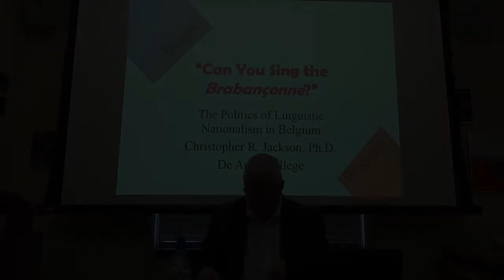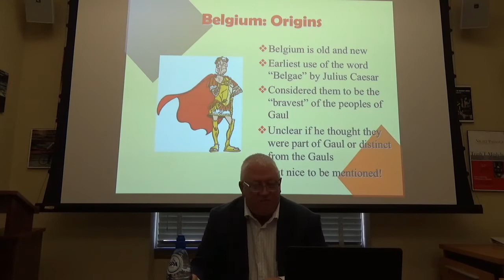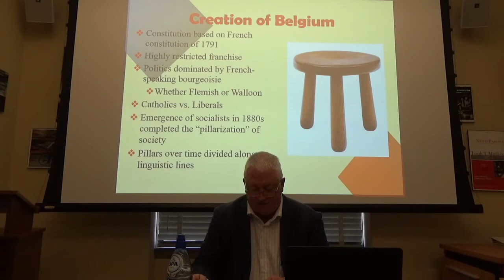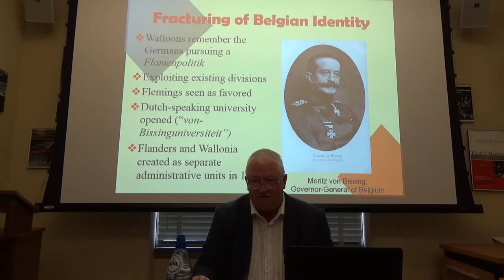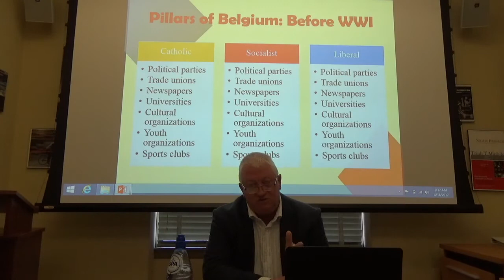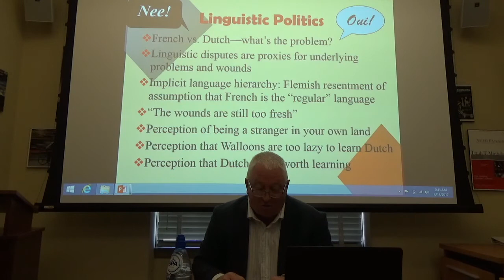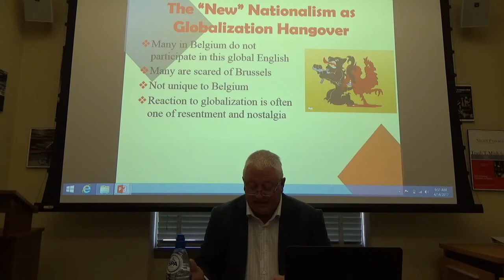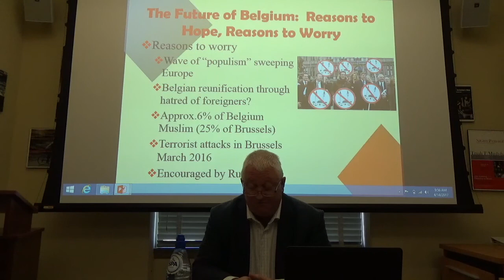Christopher Jackson – Linguistic Nationalism in Belgium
How did nationalism originally arise in a bilingual country such as Belgium?  What is the future of nationalism in Belgium, and has English become the unofficial language of its capital Brussels?  In this lecture, Christopher Jackson (De Anza College) investigates the rise of linguistic nationalism in Belgium, a country long divided along linguistic lines, and investigate whether Belgium is still a European microcosm—an EU avant la lettre.